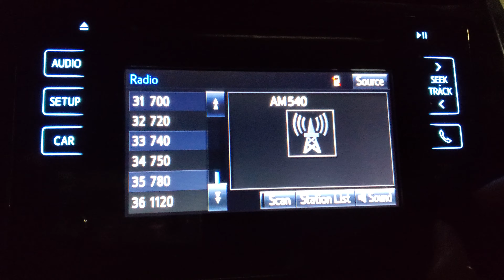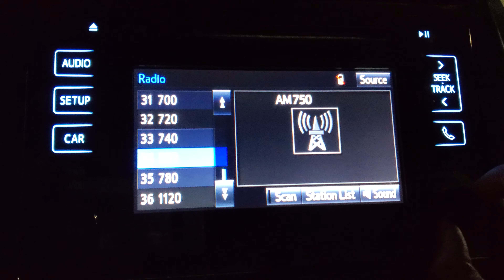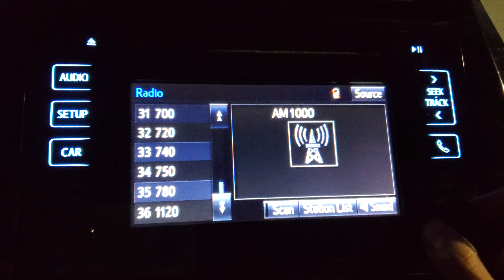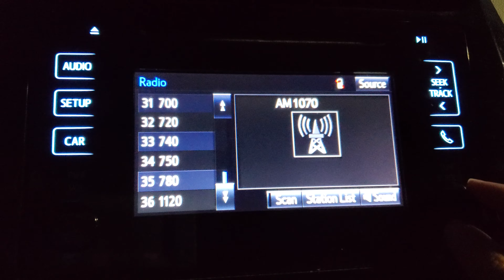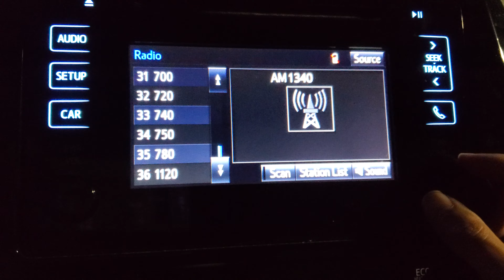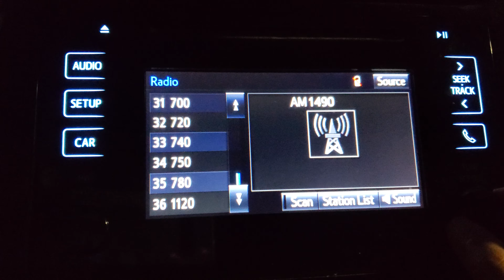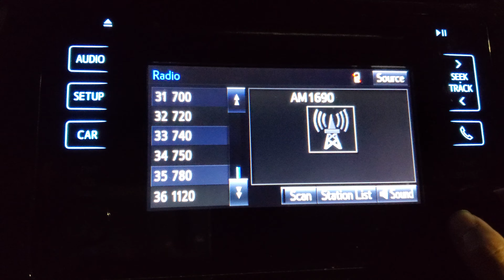Gulfport, MS Nighttime AM Bandscan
This shows reception on the 2016 Toyota Prius radio in the Mississippi City area of east Gulfport on April 7, 2021. There is a lot of lightning interference audible.